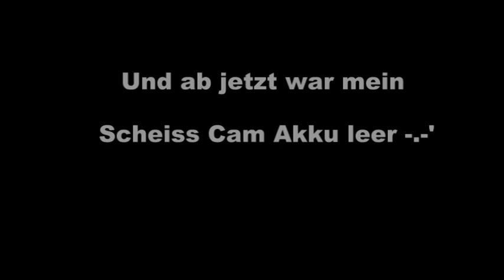DarkXerOTT Lvl Up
DarkXerox Leveling it in Mannheim Leistungszentrum on  the 12.09.09

The best Session i ever had ...
after kim do kick the battery of my cam failed and soo i had to record my double cork with my mobile phone ... so sry for the shit quali at the end...